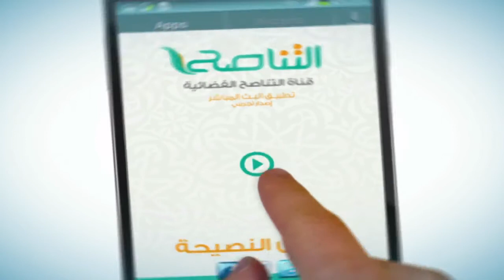فبذلك فليفرحوا | ليلة القدر | تقديم محمود بيت المال | 22 - 6 - 2017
ضيوف الحلقة :
الشيخ خالد الشهيبي
الشيخ يوسف المطردي
الشيخ محمود بن غزي
ــــــــــــــــــــــــــــــــــــــــــــــــــــــــــــــــــــــــــ
ــــــــــــــــــــــــــــــــــــــــــــــــــــــــــــــــــــــــــ
ــــــــــــــــــــــــــــــــــــــــــــــــــــــــــــــــــــــــــ
يمكنكم تحميل تطبيقنا TANASUH TV على الهواتف الذكية: